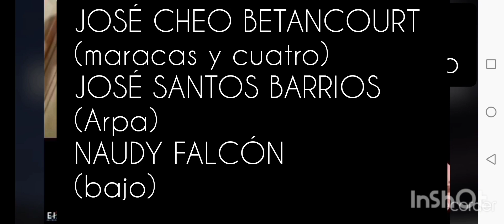merecure con seis numerao